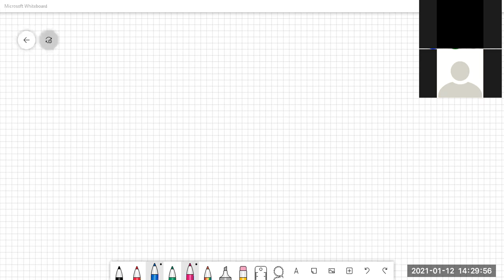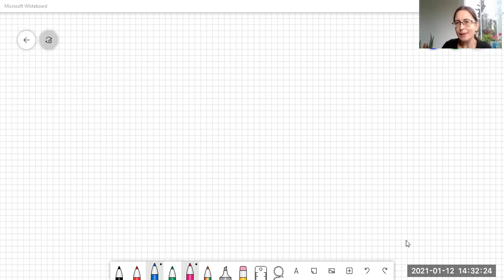NİLGÜN AKDUMAN / ÇÖZELTİLER / 11MF3